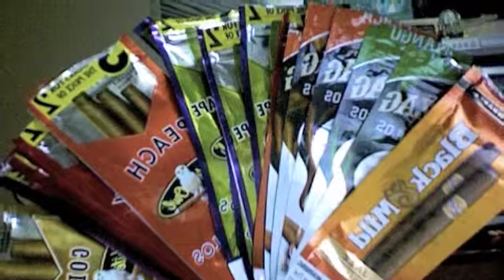I.$. - Digital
Digital~Indigo